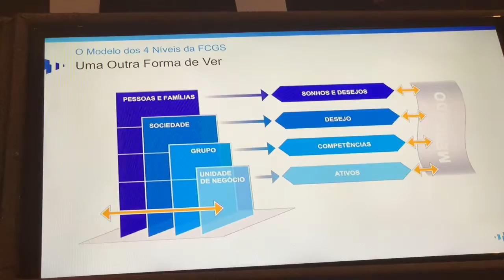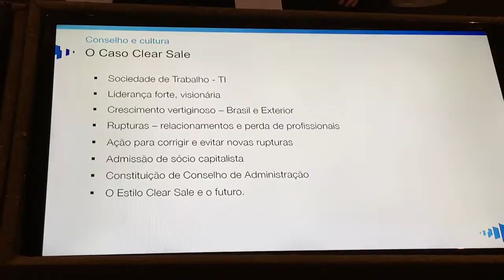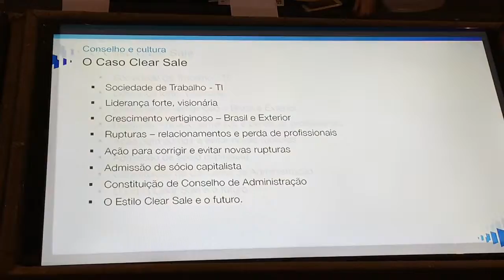HBRWEEK - Cultura e Governança com o “ClearCase”